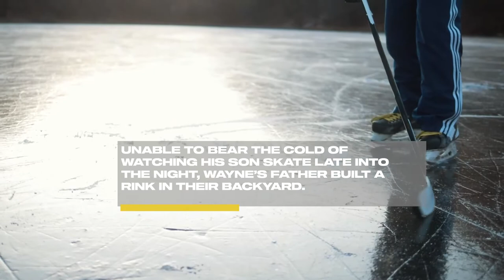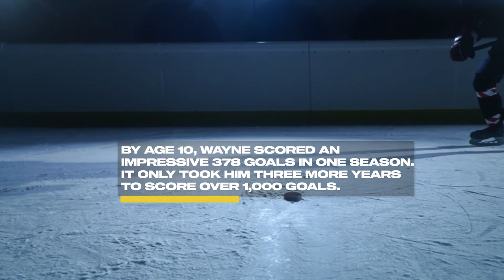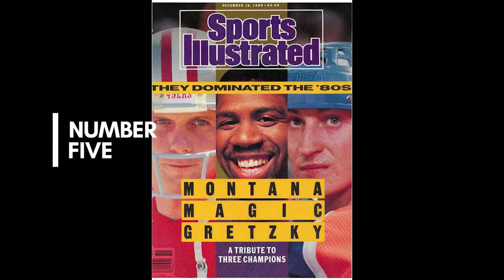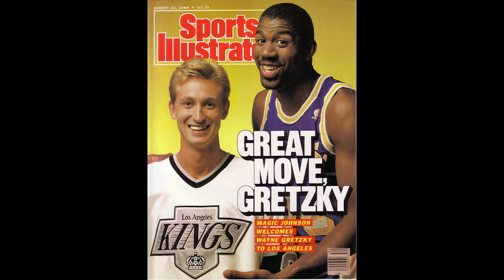Wayne Gretzky 7 Success Motivation Facts - Pro Hockey Icon and NHL GOAT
SuccessfulDailyHabits.com recommends this book on this Legend:
99: Stories of the Game
by Wayne Gretzky

Wayne Gretzky
Legendary Pro Hockey Player, Coach, Icon and the all-time leading scorer, assist producer and point scorer in NHL History.

7 Legendary Success Facts